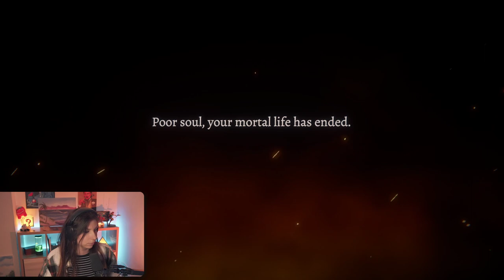Roguelike à 33 joueurs ! - 33 Immortals [Closed Beta]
On teste la beta de 33 Immortals, un rogue-like coop à 33 joueurs pas le studio de Spiritfarer: Thunder Lotus Games.
Je comprends pas tout, le gameplay est assez imparfait, mais je m'amuse vraiment sur la jeu!